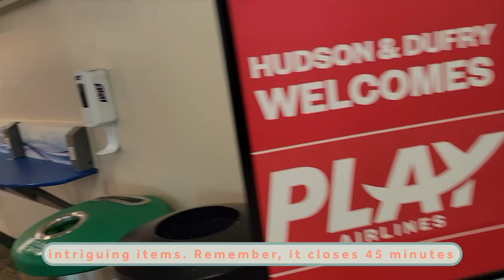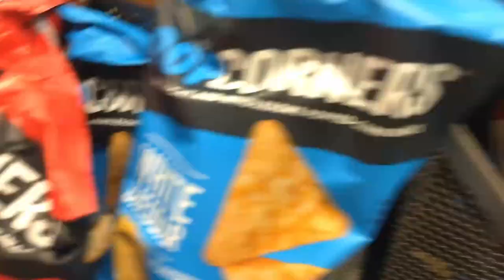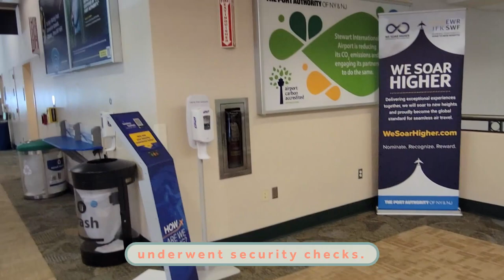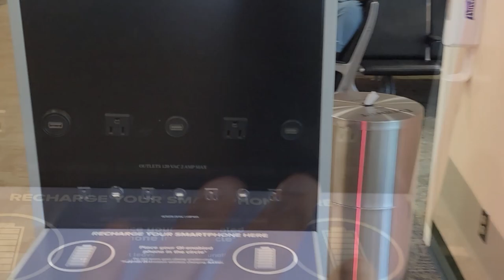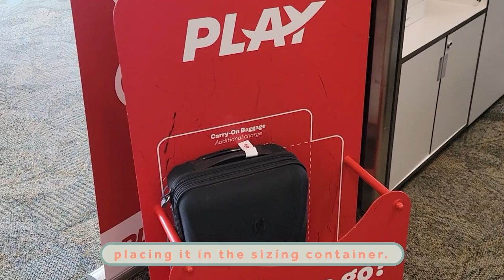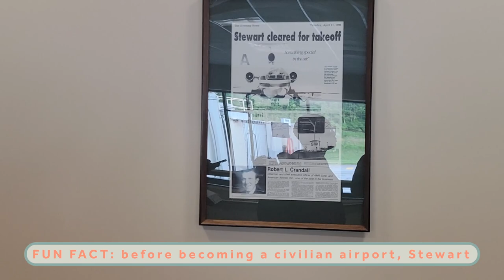Play Airlines from Stewart International Airport | SWF-KEF | Labalaba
Join us on an exciting travel vlog at Stewart Airport! We'll explore the terminals, discover the shops and eateries and experience the thrill of takeoff. From check-in to boarding immerse yourself in the unique atmosphere of this airport. Come along and let's embark on this remarkable journey together!